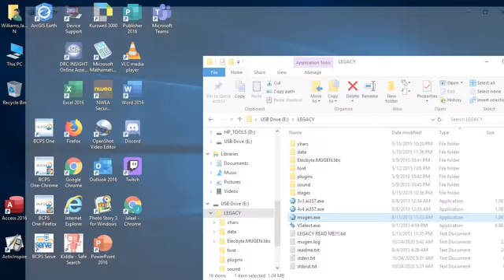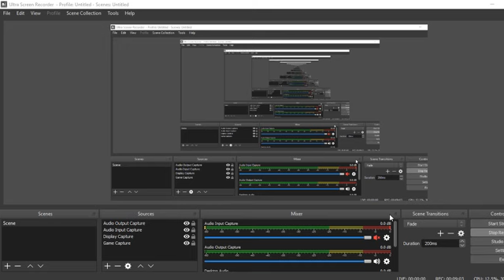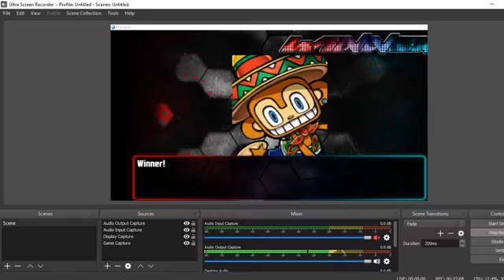Mugen Random non live marathon 2 enjoy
so ya another non live matathon i hope you enjoy